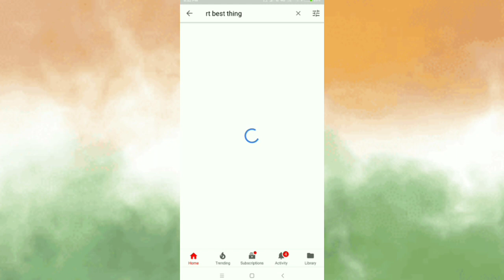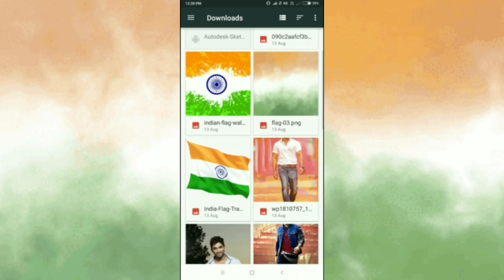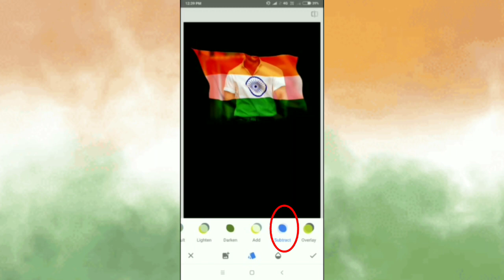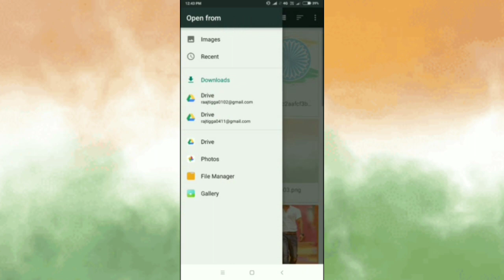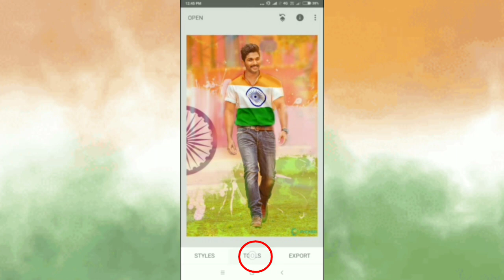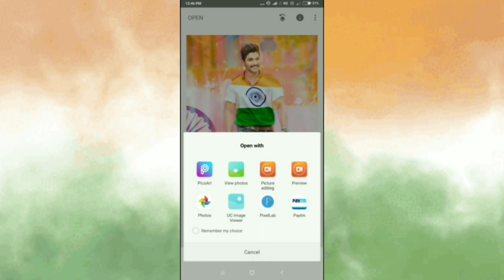3 Minutes में 15 August के लिए फोटो edite करो । 15 August PicsArt , Snapseed photos editing